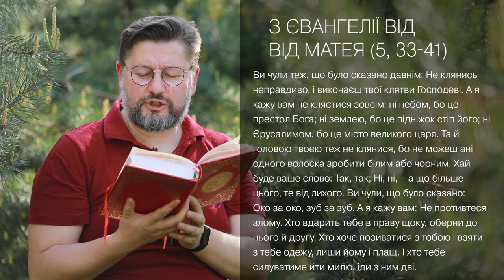Євангеліє від 5, 33 – 41 ▪ Слово Боже на сьогодні / Новий Завіт ▪ о. Віталій Храбатин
на п’ятницю / 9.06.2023 / з Євангелії від Матея 5, 33 – 41

00:00:01 - Царю Небесний, Утішителю, Душе істини, що всюди єси і все наповняєш, скарбе дібр і життя подателю, прийди і вселися в нас, і очисти нас від усякої скверни і спаси, Благий, душі наші.
Владико, і Господи Ісусе Христе,Боже наш, що учням своїм святим, і славним, і чистим апостолам сказав: Пророки і праведники многі жадали бачити те, що ви бачите й не бачили і чути те, що чуєте ви, і не чули. Благословенні очі ваші, які бачать і вуха ваші, які чують. Нас удостой, святу Євангелію Твою чути і діяти у згоді із нею, молитвами Твоїх святих. Амінь.

00:00:47 - Ви чули теж, що було сказано давнім: Не клянись неправдиво, і виконаєш твої клятви Господеві. А я кажу вам не клястися зовсім: ні небом, бо це престол Бога; ні землею, бо це підніжок стіп його; ні Єрусалимом, бо це місто великого царя. Та й головою твоєю теж не клянися, бо не можеш ані одного волоска зробити білим або чорним. Хай буде ваше слово: Так, так; Ні, ні, – а що більше цього, те від лихого. Ви чули, що було сказано: Око за око, зуб за зуб. А я кажу вам: Не противтеся злому. Хто вдарить тебе в праву щоку, оберни до нього й другу. Хто хоче позиватися з тобою і взяти з тебе одежу, лиши йому і плащ. І хто тебе силуватиме йти милю, іди з ним дві.

00:01:50 - пояснення уривку [Євангеліє від Матея 5, 33 – 41]

Поширюйте відео!

Україна молиться!